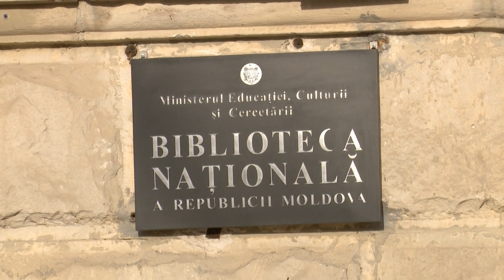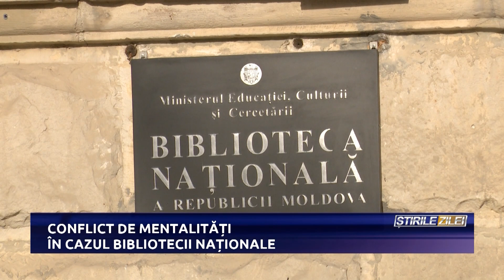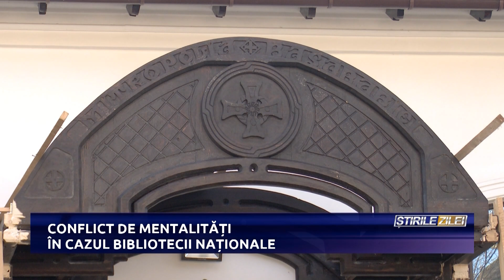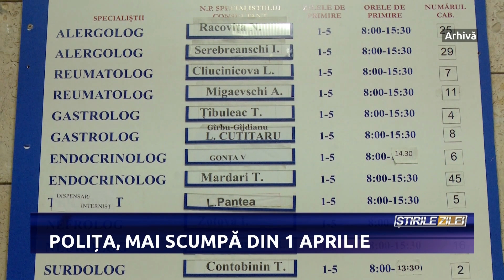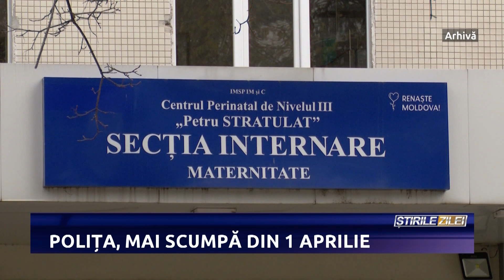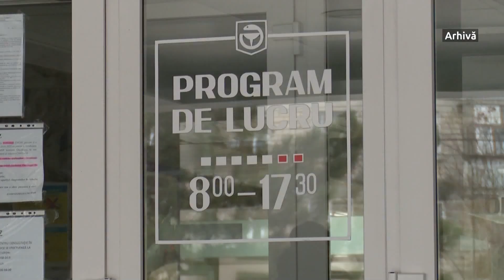RETROSPECTIVA SĂPTĂMÂNII - 19.03.2023 prezentată de Corina Bezer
1. De la 1 aprilie, pensiile vor fi indexate cu 15%, potrivit unui proiect de Hotărâre de Guvern. Care va fi cuantumul acestor prestații sociale, vedeți la Retrospectiva Săptămânii.
2. Cazul Mitropoliei Basarabiei a stârnit discuții aprinse în societate. Chiar dacă fețele bisericești dau asigurări că nu vor Închide acea aripă a Bibliotecii Naționale, părerile cu privire la acest subiect sunt împărțite. Ce părere au experții, dar și ce spune Mitropolia Basarabiei, aflați la sinteza săptămânii.
3. Prețurile mari la produsele alimentare, și nu numai, golesc buzunarele moldovenilor. Oamenii de rând își procură doar strictul necesar și nu își mai pot permite alimente mai scumpe. Ce spun aceștia și cum se descurcă, revedeți la Retrospectiva Săptămânii.

Acestea, dar și alte subiecte și reportaje care au marcat săptămâna, urmăriți la Retrospectiva săptămânii, prezentată de Corina Bezer.